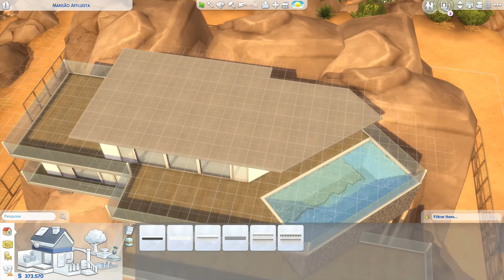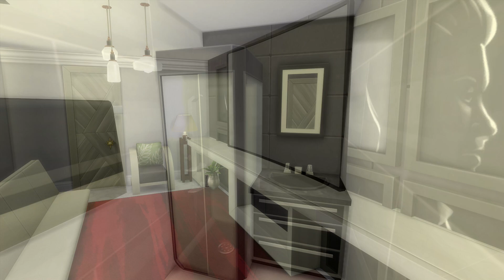CASA ISOLADA DE QUARENTENA│The Sims 4 Construção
Me chamo Márcio e tenho 27 aninhos de puro vício por THE SIMS.
Todas as construções do canal estão na galeria do jogo.

Ative o bb.moveobjects antes de baixar o lote.

Detalhes da Construção.
Casa Isolada de Quarentena, ocupa o espaço de 50x50 do lote Mansão Afluista de Oasis Springs.
$ 168.494 - NOCC
Quarto (3) ¦ Banheiro (3) ¦ Sala (1) ¦ Cozinha (1)
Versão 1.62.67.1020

Meu PC: Intel Core i3-8100, 16GB RAM, 1TB HD, Placa de Video NVIDIA GTX 1050 ti - 4GB.
SSD Samsumg 500gb
Gravador de tela: Action Mirillis
Gravador da Intro: Shadowplay
Editor: VEGAS pro 15